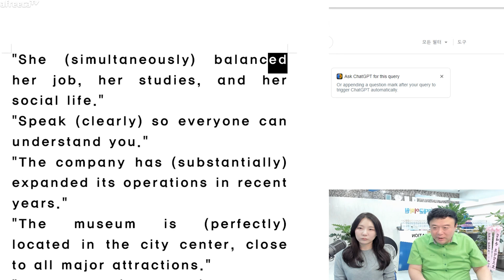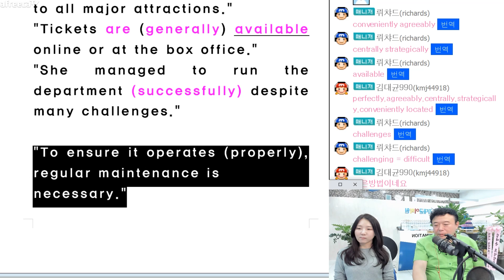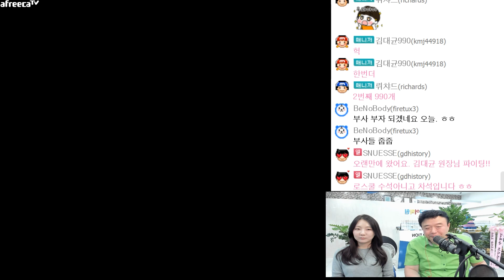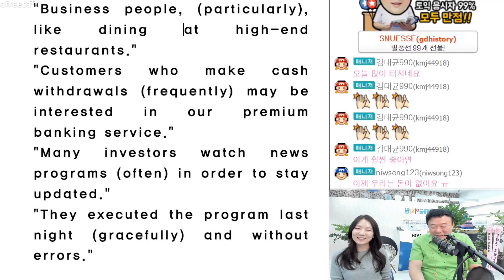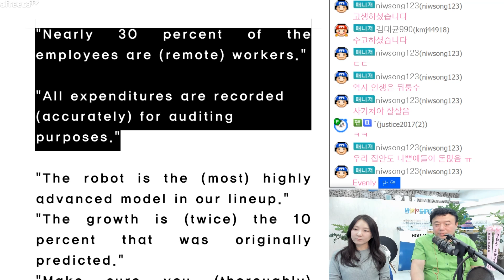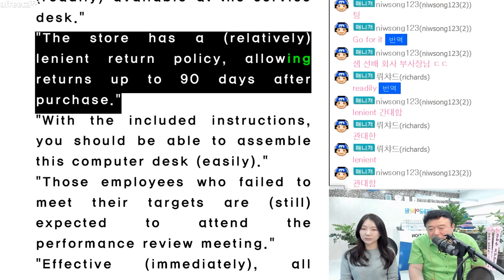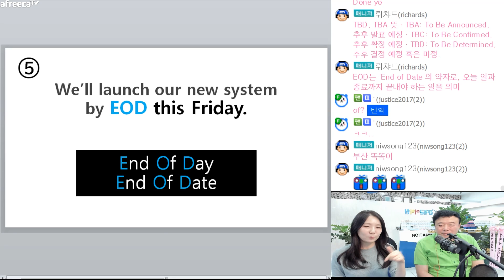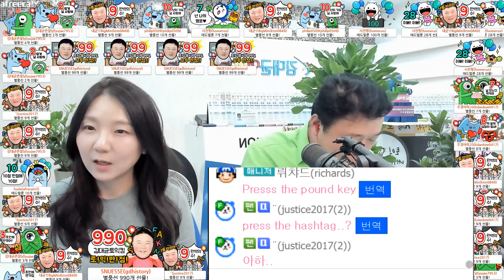토익 기출 부사 총정리(1) +영어 축약어 with 진예영 대표, 김대균토익킹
애스톤앤드레이크 진예영대표와 즐거운 영어 공부!